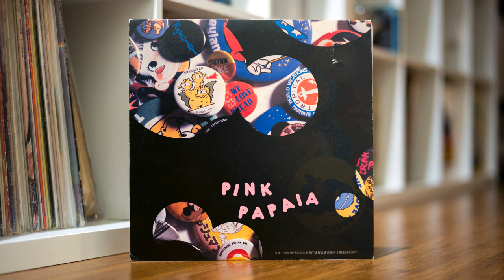Nihon Kogakuin College (日本工学院専門学校) - It's A Paradise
Excellent, self-released light mellow city pop/funk by students of Nihon Kogakuin College of Arts. Really nice stuff, but sadly all their LPs are hard to find.

Art Direction, Design – Takashi Yamamura
Brass Band – Mitsuhiro Sonoyama & His Group
Directed By, Arranged By, Keyboards, Words By – Seiichi Kyoda
Drums – Tomihiro Maeda
Electric Bass – Tetsuya Inoue
Electric Guitar – Junya Hasegawa (tracks: A3, B1), Kiyotsugu Amano (tracks: A4, B3)
Percussion – Tomoyuki Yamaguchi
Piano – Masashi Hirashita (tracks: A1, A2, B3, B4)
Producer – Kazuhiro Hamamizu
Strings – Kikuchi Strings
Vocals – Ammy Sugimura, Takashi Tsushimi, Yukari Takeuchi
Words By – Keiko Honbo (tracks: B1), Takashi Tsushimi (tracks: A1, A3, B3)

Nihon Kogakuin College of Arts - Specialized Course: Acoustic Arts Department, 3rd Class (日本工学院専門学校芸術専門課程音響芸術科3期生) – Pink Papaia

Label/Cat#: NKS – MD8503A
Country: Japan
Year: 1985
Genre: Funk, Soul, Pop
Style: City Pop
Format: Vinyl, LP

Tracklist
A1 – It's A Paradise
A2 – Lagoon De O'Kiraku
A3 – Night Cruising
A4 – Wu-Ai
B1 – Fiesta
B2 – Las Brisas
B3 – Kahlúa Milk Club
B4 – Cocktail For Two